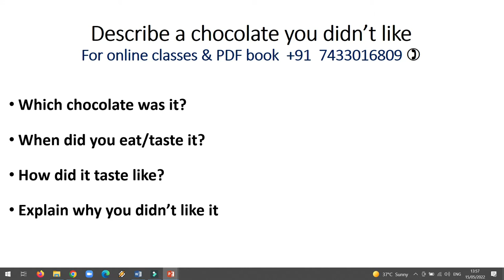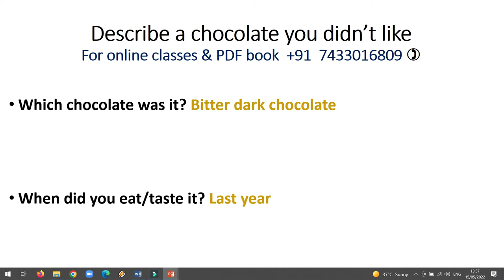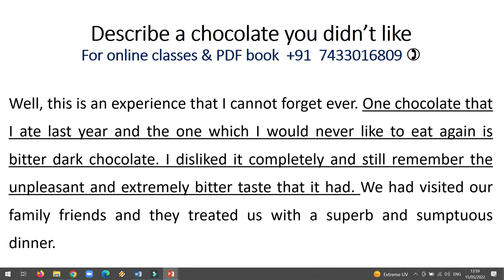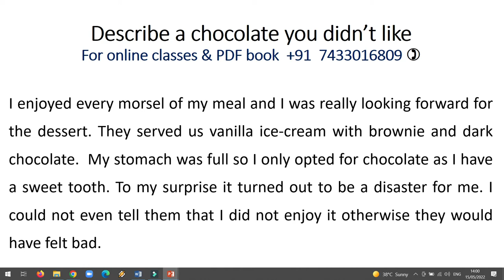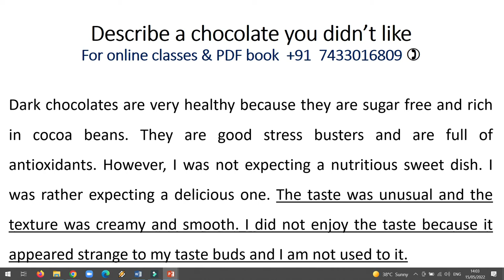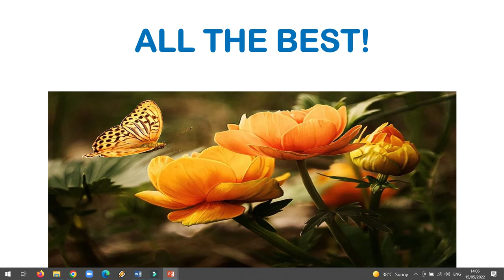Describe a chocolate you didn't like | May to August Speaking IELTS | Best IELTS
To purchase a pdf of cue cards